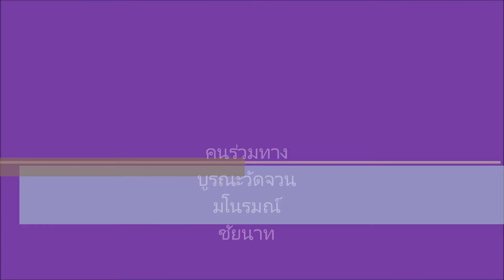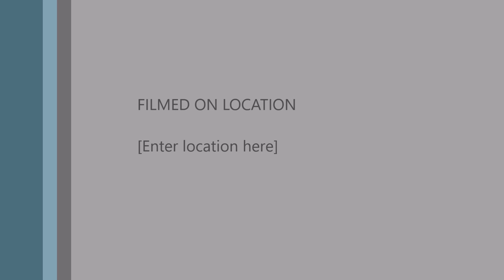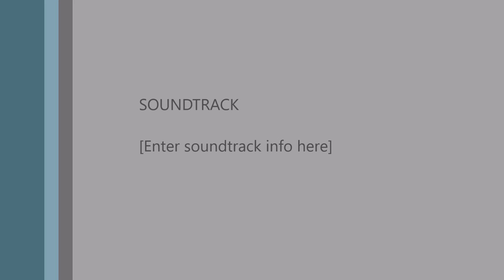งานบูรณะ : วัดจวน : ครูสุเทพ คำฉนวน เล่าเรื่องวัดจวน ชัยนาท : ฉบับเต็ม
งานบูรณะวัดจวน อ.มโรมณ์ จ. ชัยนาท
วัดโบราณ ตั้งแต่สมัยสมเด็จพระณารายณ์มหาราช
เชิญครูสุเทพ คำฉนวน มาเล่าเรื่องครับ

เด็กซ่อมพระ เป็นกลุ่มจิตอาสา รวมตัวกันเพื่อบูรณะวัดวาอารามและพระพุทธรูปที่ชำรุดทรุดโทรม โดยที่วัดไม่ต้องออกค่าใช้จ่ายใดๆทั้งสิ้น พวกเราระดมทุนกันเอง ไม่มีการเรี่ยไรเงินจากคนนอก ไม่มีการรับบริจาค ครับ
เราทำเพื่อถวายเป็นพุทธบูชา